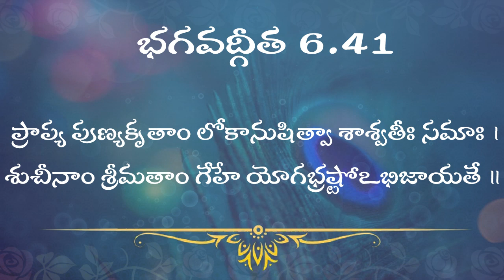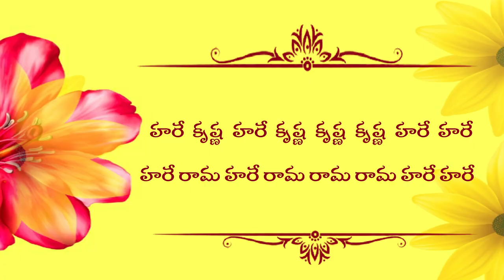BG SLOKA SET | 6.6, 6.17, 6.26, 6.30, 6.34, 6.35, 6.41,6.47